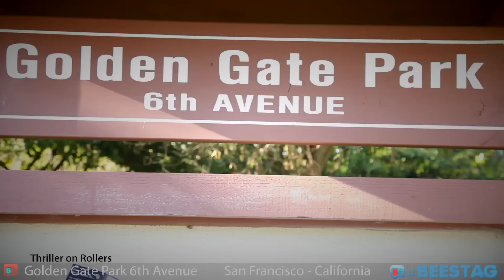Momento - Thriller en Patines - Golden Gate Park - San Francisco - California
Beestag vivió un momento único en San Francisco, Hemos visto muchas cosas, pero... Thriller en Patines?? Beestag estuvo allí.

Beestag - Video...Luego Existo